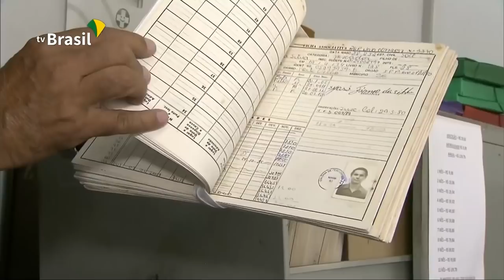Registros de pescadores artesanais serão reavaliados para evitar fraudes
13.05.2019 - A partir de junho, o Ministério da Agricultura, Pecuária e Abastecimento fará um recadastramento dos pescadores artesanais e um cruzamento de dados com todas as bases do governo federal para verificar quem recebe indevidamente o seguro defeso. Para evitar problemas com a Justiça, as pessoas inscritas para receber o benefício e que não praticam mais a atividade de pescador artesanal deverão fazer seu descadastramento.